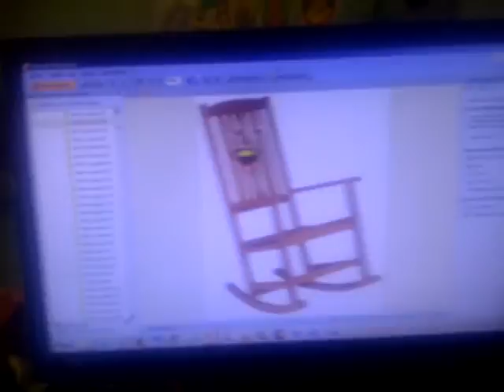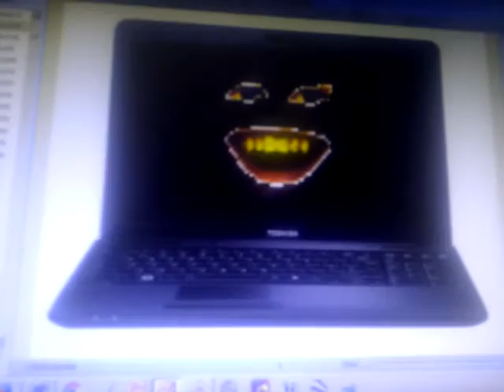Recorriendo la Casa Pm Q